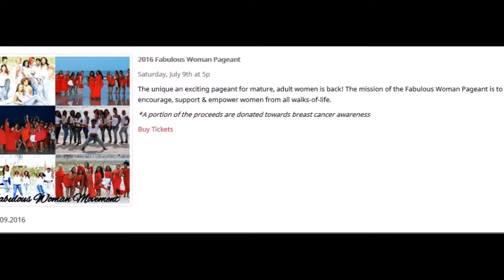Weekend in 60: July 8 - 10, 2016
Weekend in 60: July 8 - 10, 2016: Live music, comedy, dance, singing and more! SHARE ‪#‎support‬ ‪#‎jaxarts‬ ‪#‎Jacksonville‬ ‪#‎weekendin60‬ ‪#‎dance‬ ‪#‎theatre‬ ‪#‎poetry‬ ‪#‎music‬ ‪#‎singing‬ ‪#‎comedy‬ ‪#‎liveentertainment‬ ‪#‎PALU